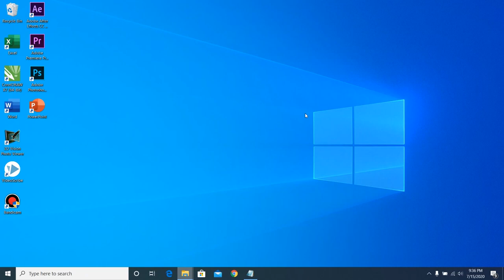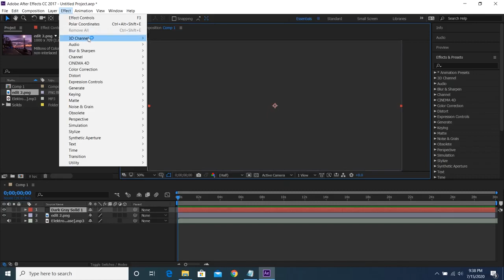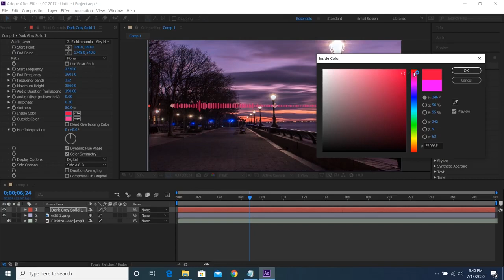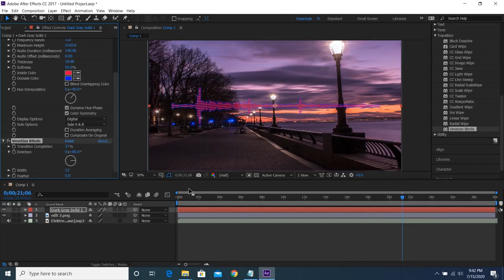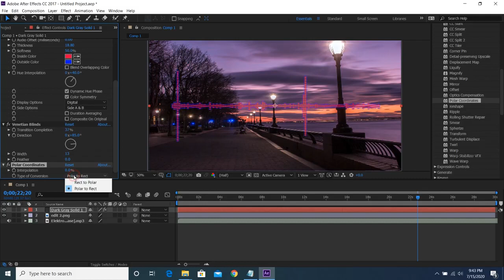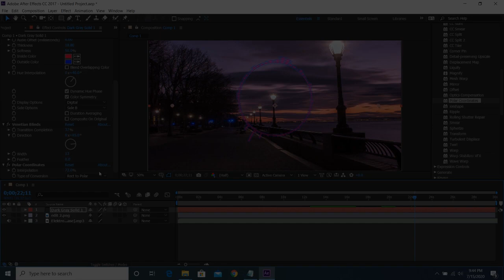Tutorial how to Create An audio Spectrum in adobe After Effect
Vizualize your audio with this super simple Audio Spectrum effect in After Effects!